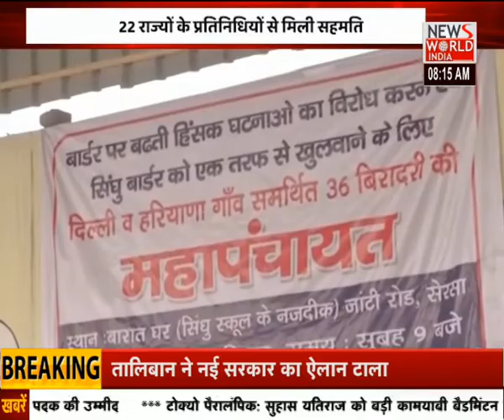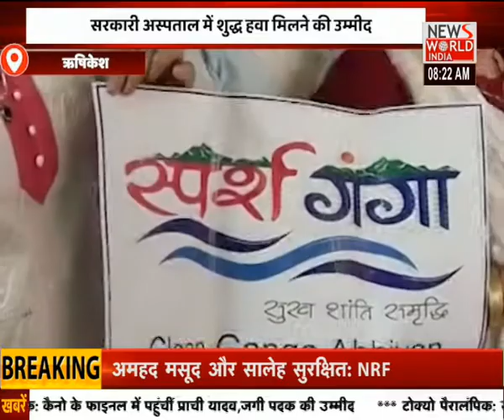News World India Live : देश विदेश की सभी बड़ी खबरें LIVE | Latest News | Hindi News | Breaking News